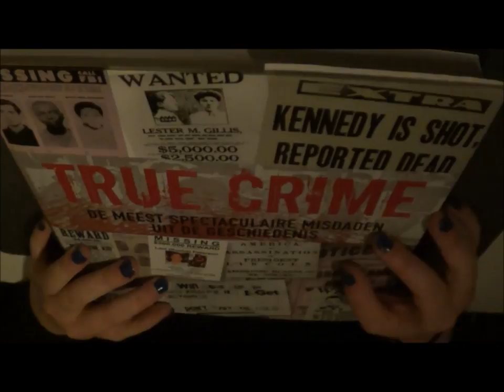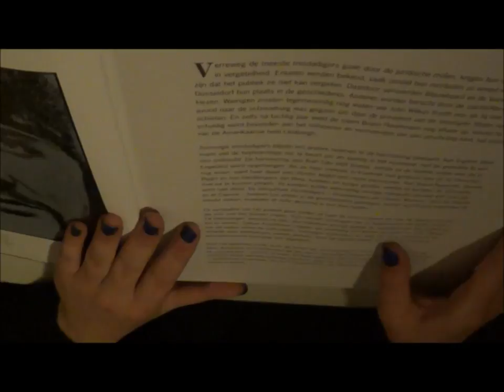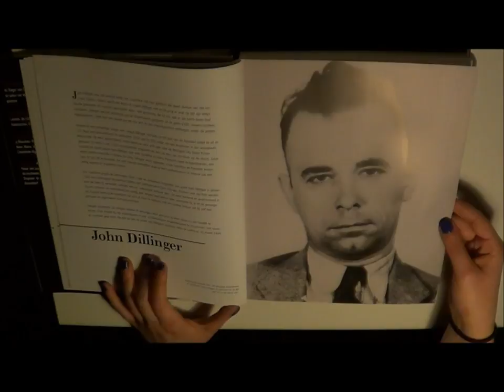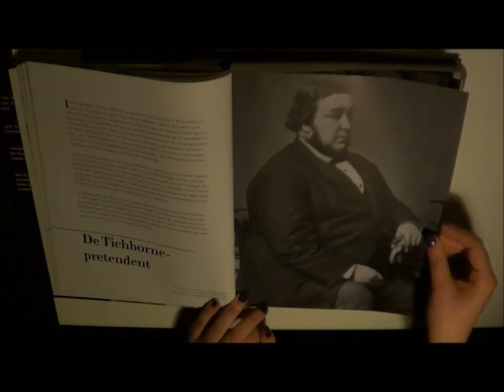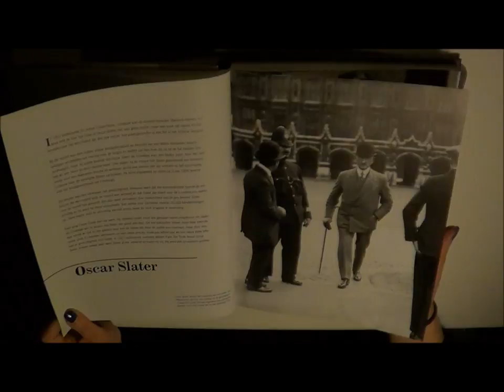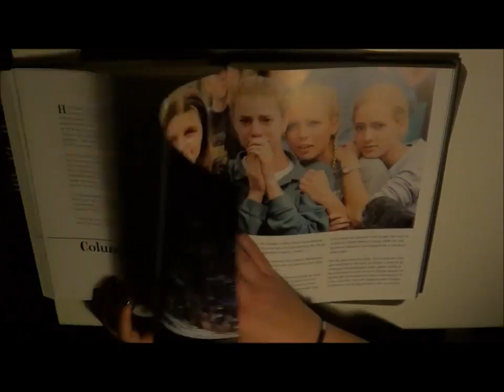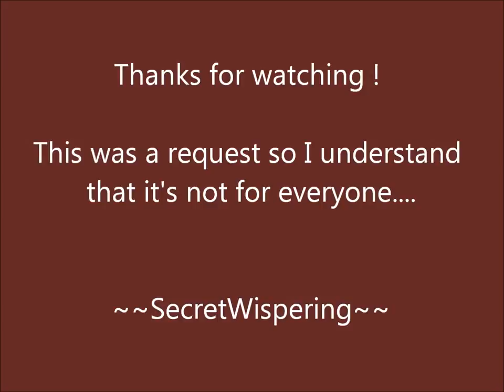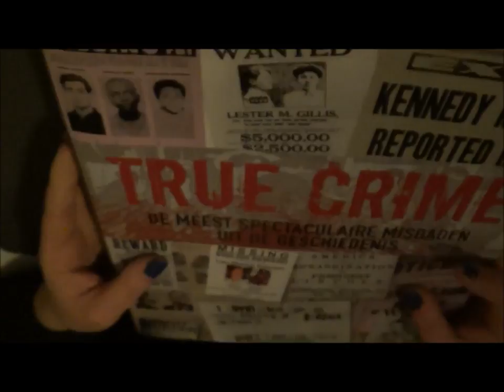°_° A Look into true Crime °_° (ASMR,Whispering,page flipping)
This was a request: I took a book called True Crime and flipped the pages while talking about the stories on some of the pages, Im also chewing gum. Its a book about crime so some of the.

Hey, welcome to my ASMR channel – shewhispers. My name is Shelby. Im so glad that you are here. I hope that you enjoy what you hear and see. Please leave.

Turn up your volume and put your headphones in because today I terribly whisper about the Snowtown murders at your face. Sorry for the bad quality, sometimes you have to put out some bad stuff.